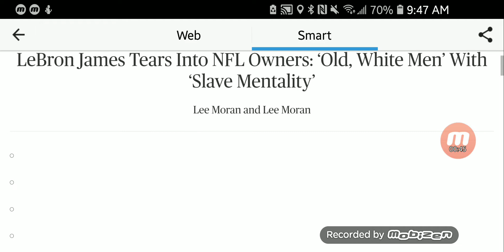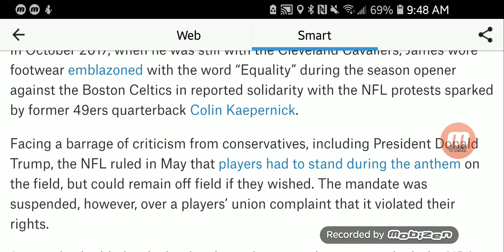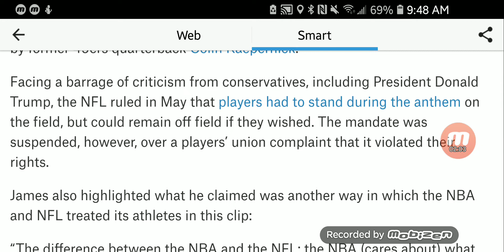LeBron James says NFL owners are old white men with slavementalities